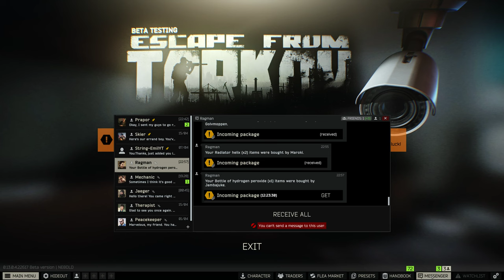Escape From Tarkov, Interchange, PMC, 4K 2023 04 29 23 02 28 05